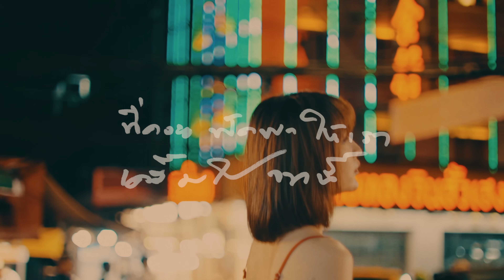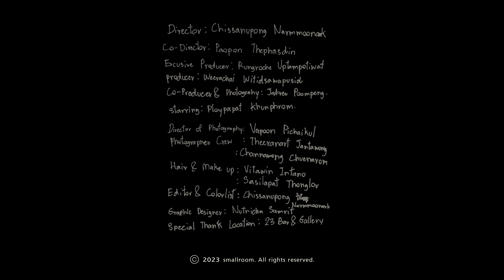Barbies - โดพามีน | Get Go [Lyrics Video]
Single : โดพามีน | Get Go
Artist : Barbies

Lyrics

ในค่ำคืนที่ดาว ล่องลอยเกลื่อนฟ้า
ใบไม้ล่องลอยปลิวไป สุดสายตา

นี่ใช่ไหมความสุข ที่เฝ้าตามหา
ความฝันช่างดูไม่ไกล ยังคงมีสายลม
ที่คอยพัดพาให้เราเคลิ้มไป
จากนี้ ขอล่องลอยหลุดไป
Get going away Go away

ปล่อยฉันหายไป หายไป
จะขอล่องลอยมันต่อไป
ได้โปรดสายลมช่วยปลอบใจ

เอื้อมมือคว้ามาเก็บไว้

ยังคงมีสายลม ที่คอยพัดพาให้เราเคลิ้มไปจากนี้
ขอล่องลอยหลุดไป

หัวใจสั่นไหว
Tonight I'm So Alive
Tonight I'm Fucking High

หายไป Get Going Away Go Away

ความหลังที่มันเคยฝังใจ
เจ็บปวดแค่ไหน
จืดจางหายไป

Right Now I'm Gonna Fly
High จืดจางหายไป

Get Going Away
Go Away

Barbies

Credits Music

Lyrics : เผ่าพล เทพหัสดิน ณ อยุธยา
Composer : เผ่าพล เทพหัสดิน ณ อยุธยา
Arranger : Barbies & บัญชา เธียรกฤตย์
Mix & Master : บัญชา เธียรกฤตย์
Producer : บัญชา เธียรกฤตย์ & เผ่าพล เทพหัสดิน ณ อยุธยา
Co producer : Barbies

Credits Video

Director : Chissanupong Narmmoonark
Co - Director : Paopon Thephasdin
Excusive Producer : Rungroche Uptampotiwat
Producer : Weerachai Witidsawaspusid
Co - Producer & Photography  : Jakree Poompeang
Director Of Photography :  Vapoon Pichaikul
Photographer Crew : Theeranart Jantawong, Channarong Chuenarom
Hair / Make Up : Vitawin Intano, Sasilapat Thonglor
Editor & Colorlist : Chissanupong Narmmoonark
Graphic  Designer : Nutnicha Samrit
Special Thanks Location : 23 Bar & Gallery

Follow SMALLROOM